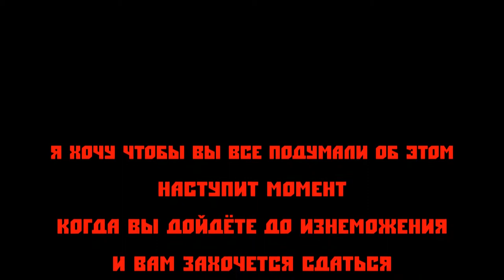Дмитрий Котвицкий совет начинающему тренеру - Смирновой Ирке Прямая линия с Дмитрием Котвицким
Вы также известны как тренер мирового класса. Какой ваш совет №1 для людей, которые хотят стать хорошими тренерами?

Ирина Смирнова